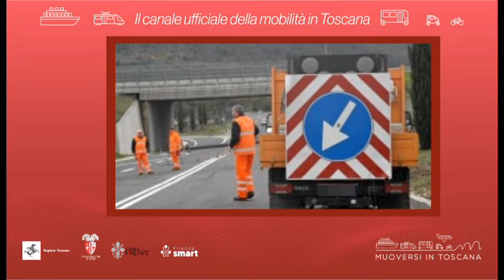Muoversi in Toscana - Edizione delle 18.30 del 14 agosto 2022